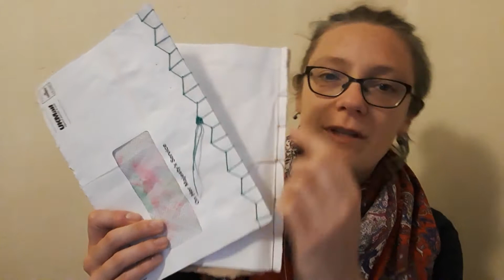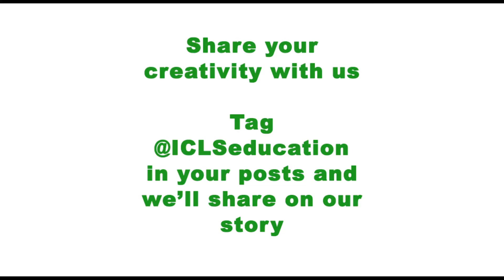How to Make a Rubbish Notebook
How to... make a rubbish notebook! Use Japanese stab binding to create recycled notebooks and sketchbooks

This video shows you how to bind using old envelopes, you can also use this technique to bind any paper